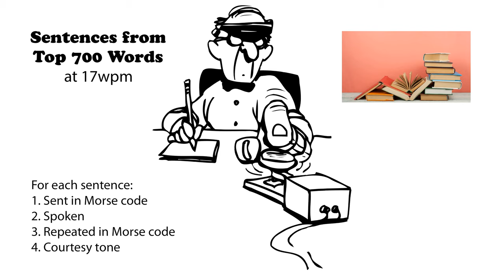Sentences from Top 700 Words 17wpm